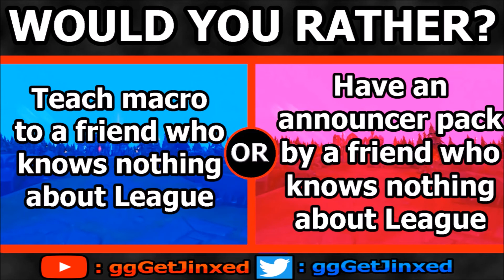Would You Rather League Of Legends #2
Would You Rather League Of Legends Edition #2! Feel free to play along in the comments below, as well as use this as something you can play with your own stream or Youtube community!